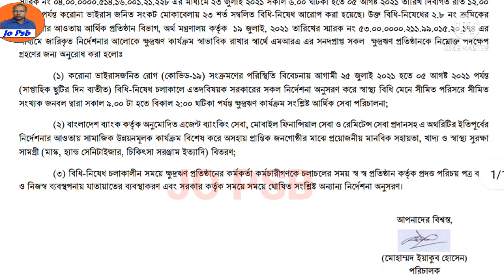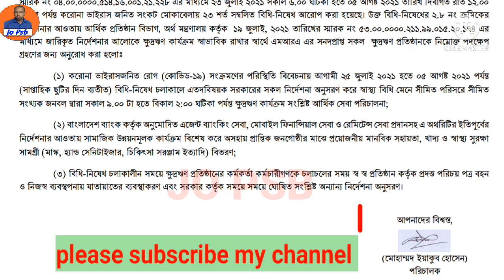এনজিও ঋণ গ্রাহকদের জন্য দুঃসংবাদ আগস্ট মাস থেকে এনজিও ঋণের কিস্তি আদায় চলবে সীমিত পরিসরে।Jo Psb